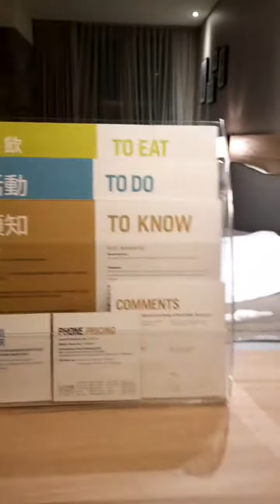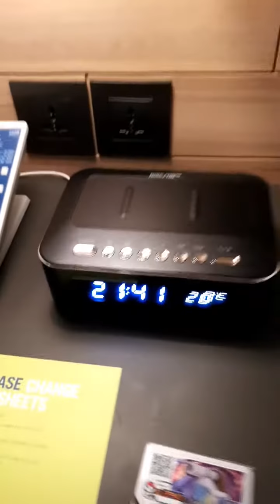林口福朋喜來登~房型介紹